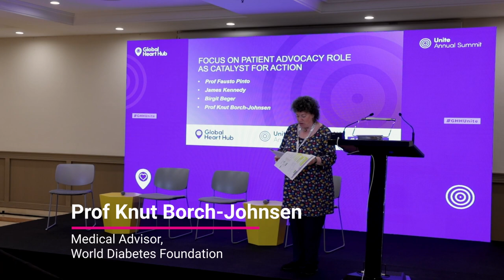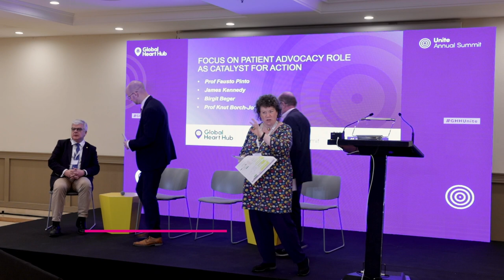Focus on Patient Advocacy Role as Catalyst for Action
UNITE ANNUAL SUMMIT 2023
Prof Fausto Pinto, Immediate Past President, World Heart Federation; Professor of Cardiology, University of Lisbon; Head of Cardiology Department & Heart and Vascular Department, Santa Maria University Hospital, Lisbon, Portugal; James Kennedy, Director of Public Affairs, European Society of Cardiology, Birgit Beger, CEO, European Heart Network; Prof Knut Borch-Johnsen, Medical Advisor, World Diabetes Foundation